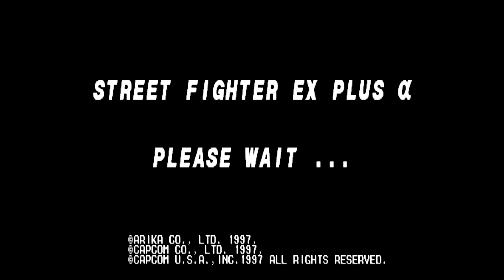Batocera 37: Duckstation - Street Fighter Ex+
Neste vídeo jogamos com o Comando da Sega Astro Mini e o jogo ficou 3x mais fácil de se jogar, o que só demonstra que um bom comando faz toda a diferença, antes tínhamos jogado com o comando Pro da Switch.

Continuamos no mesmo esquema a jogar um round por jogador entre mim e o Bruno vamos ver quem ganha mais.